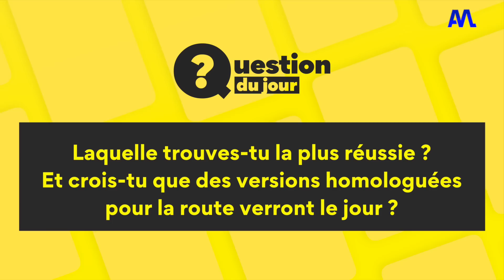Ken Block s'éclate au volant de son Audi 🔥 - Automoto Express #258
Ce que l'on sait déjà du futur Volvo EX90, BMW dévoile officiellement son hypercar et Ken Block drift au volant d'une Audi de 730 chevaux !